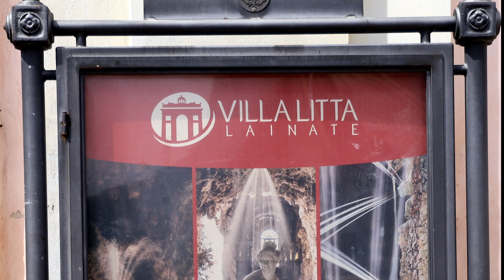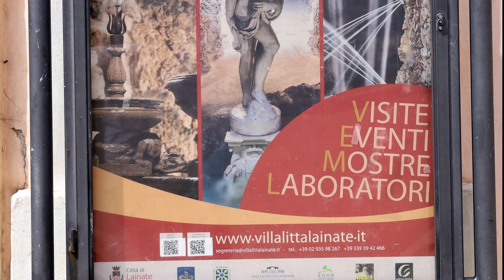VILLA LITTA LAINATE MILAN ITALY